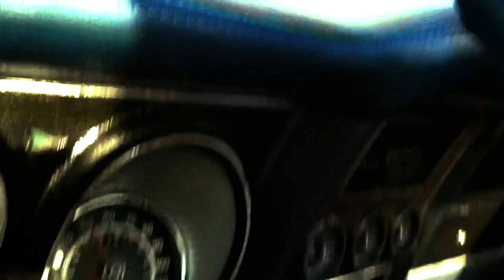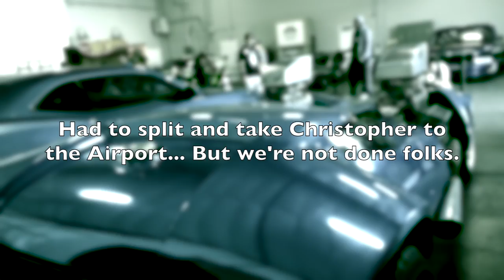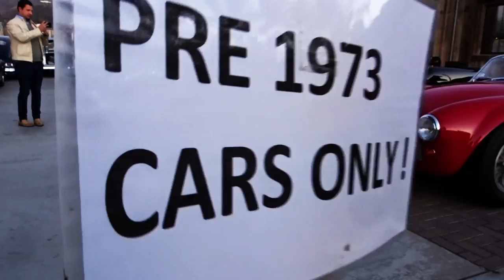JAY LENO 1917 FIAT BOTAFOGO SPECIAL - FIREBALL MALIBU VLOG 746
JAY LENO 1917 FIAT BOTAFOGO SPECIAL - FIREBALL MALIBU VLOG 746 - After a Hot Wheels Event, Fireball hit the Top Secret malibu car Show. Shoots amazing cars including a Jay Leno 1916 Fiat Botafogo Special. Yes, with an Aircraft Engine.